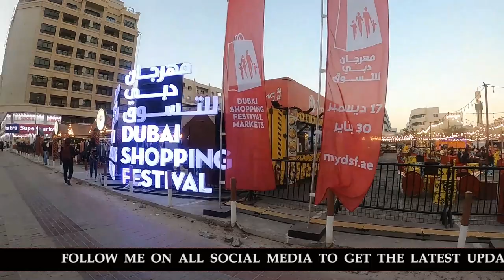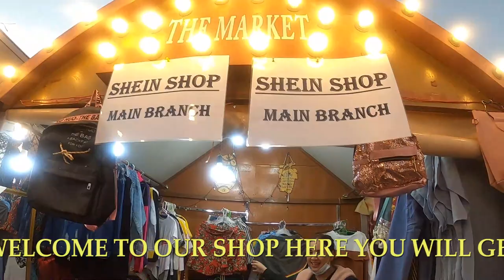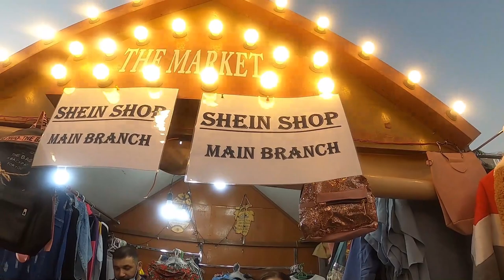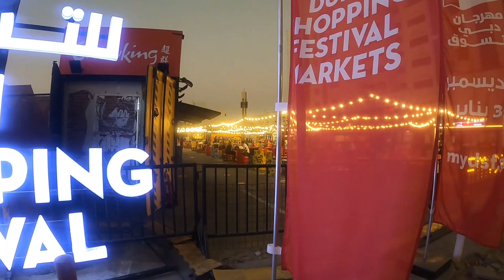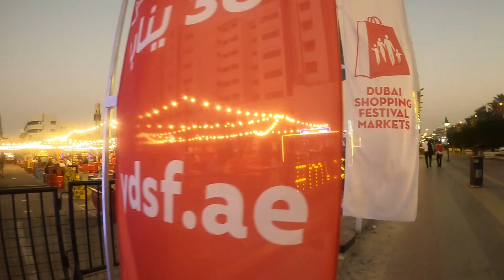DUBAI SHOPPING FESTIVAL | DSF |2020-2021 | MURRAKABAD | RIGGA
1. CAMERA I USE CANON M50
2. MIC I USE
3. Action camera i use Go Pro Hero 8
4. Tripod Joby 3k

DUBAI SHOPPING FESTIVAL | It's time for incredible retail deals and raffles, fireworks, live entertainment and more at the Dubai Shopping Festival, which returns from 17 December 2020 to 30 January 2021.
DUBAI SHOPPING FESTIVAL 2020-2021 | MURRAKABAD | RIGGA |suman restha | DSF |